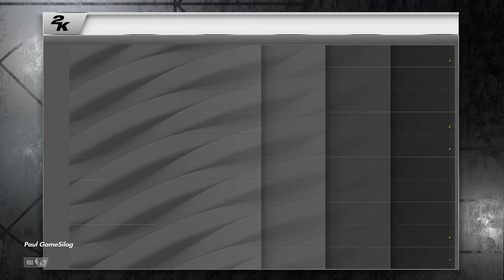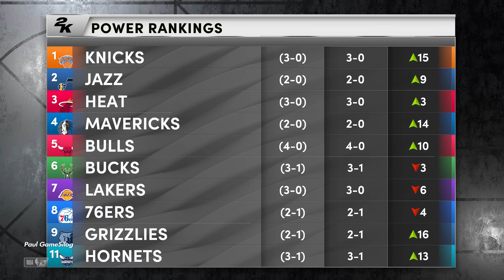NBA 2K22 | Charlotte Hornets Vs Miami Heat | PS5 4K Gameplay